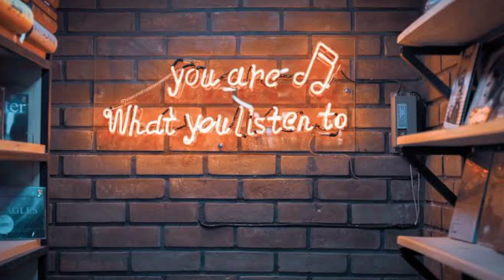Loki Episode 7 ? Loki Episode 7 Release ? Loki Season 2 | Loki Season 2 Release Date | Disney Plus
Time Waste hai ye😂

Too kaise hoo? Sab badhiyaaa naa 😁.

Ab dekho. India me naa sirf ek hi cheez chalti hai. aur wo hai Entertainment ❤️😁. Too phir bas. aajkal yahi sab karna hai aapka... Entertainment 😌.

Too Chaliye bina kisi deri kiye... Neeche dekhoo neeche beyyyy😁😂

●●●●●●●●●●●●●● VIDEO TOPIC ●●●●●●●●●●●●●●
Loki Episode 6
Loki Episode 6 Review
Disney Plus Hotstar Loki Season 2
Marvel India Loki Episode 6

❤️Personal Thought❤️